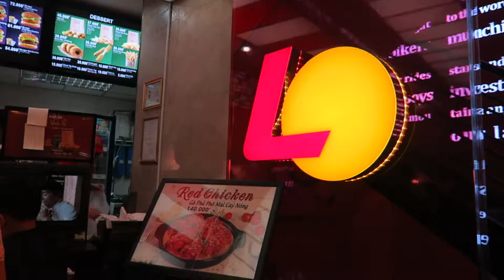Trip to Vietnam 2017 | The World Of My Shell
Trip to Vietnam 2017

✩Hey guys! This week's video is going to be of my trip to Vietnam! Vietnam is a country where the culture is very fascinating, the food is so good and the nightlife is so unique!

✩ Places visited:
      ✡ Ho Chi Minh City Hall
      ✡ Saigon Central Post Office
      ✡ Nhà hàng An
      ✡ Mekong
      ✡ Pho Quynh
      ✡ Saigon Centre

✩EQUIPMENT:
  - Canon G7X

       크루셜스타 - I'm OK (Inst.)

+Grade?: Year 10
+"What kind of Asian are you?" -I'm Chinese and from Australia
+Cameras: Canon 700D & Canon PowerShot G7X
+Editing Software: Final Cut Pro X
+Thumbnails: picmonkey